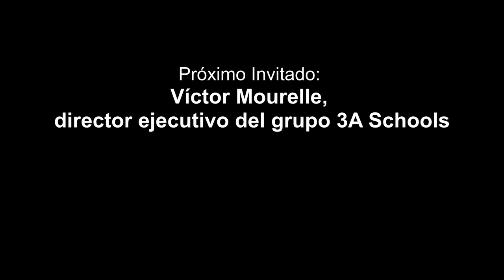Alicia Delibes (escritora): Decadencia del saber, el suicidio de occidente y la meritocracia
Alicia Delibes ha escrito 'El suicidio de occidente. La renuncia a la transmisión del saber' (Editorial Encuentro). Nuestra Inger Enkvist española no defrauda y se mantiene fiel a esa visión liberal de la educación que le ha granjeado entusiastas seguidores y adversarios en igual medida. Lo que no hace es dejar indiferente por algo tan simple como decir lo que piensa.

Entusiasta del saber, del conocimiento, del esfuerzo, del talento, del mérito… del aprendizaje en el sentido más clásico de la palabra. No oculta cierta satisfacción al ver cómo ahora se cuestionan algunas propuestas pedagógicas que ella ya criticó hace casi 20 años en 'La gran estafa'.